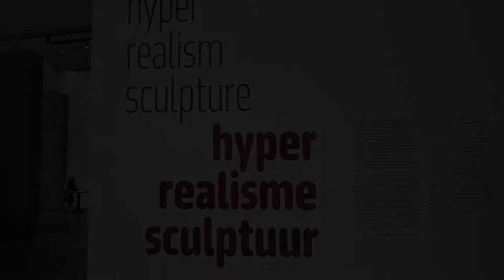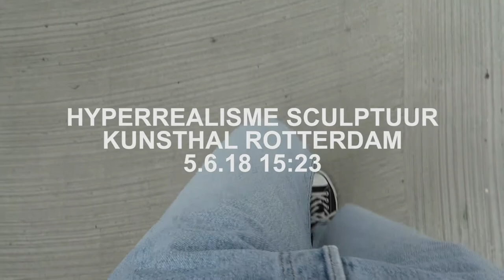ARTVISIT | Hyperrealisme Sculptuur - Kunsthal Rotterdam